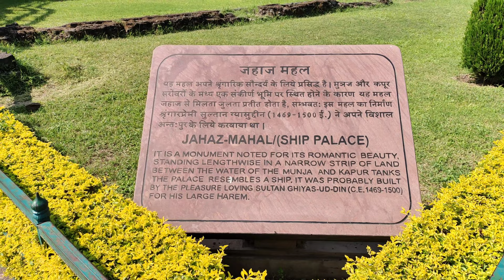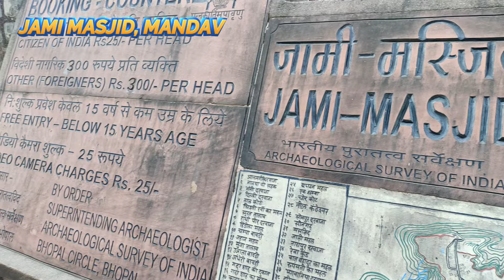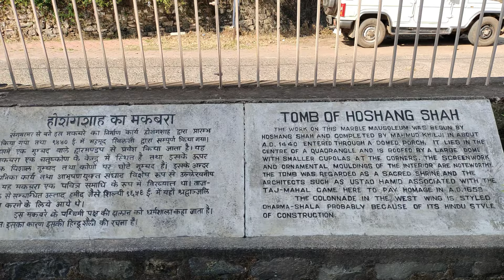Jahaz Mahal (a typical Harem), Jami Masjid and Hoshang Shah's Tomb of Mandav in Madhya Pradesh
Mandu or Mandavgad is an ancient city in the present-day Mandav area of the Dhar district. It is located in the Malwa and Nimar region of western Madhya Pradesh, India, at 35 km from Dhar city. In the 11th century, Mandu was the sub division of the Tarangagadh or Taranga kingdom. This fortress town on a rocky outcrop about 100 km (62 mi) from Indore is celebrated for its architecture.

The history of Mandav, also known as Mandu, is known from the Paramara period in the 8th century A.D. Later it was under Mughal rule. They called it Shadiabad, which means ‘The City of Joy’. The monuments are a mix of the Hindu and Afghan style of architecture.

Mandu is a celebration in stone, of life and joy, of the love of the poet-prince Baz Bahadur for his beautiful consort, Rani Roopmati. The balladeers of Malwa still sing of the romance of these royal lovers, and high up on the crest of a hill, Roopmati's Pavilion still gazes down at Baz Bahadur's Palace, a magnificent expression of Afghan architecture.

Under Mughal rule, Mandu was a pleasure resort, its lakes and palaces the scenes of splendid and extravagant festivities.

Places of interest:
1. Roopmati's Pavilion (Rupmati Mahal)
2. Baz Bahadur's Palace
3. Rewa Kund
4. Darya Khan's Tomb complex
5. Shri Mandavagadh Teerth
6. Jami Masjid
7. Hoshang Shah's Tomb
8. Jahaz Mahal/Ship Palace
9. Hindola Mahal
10. The Darwazas (Gates)

The Darwazas (Gates) : The wall encompassing Mandu has 12 major darwazas or gates. The present road, through which Mandu is reached passes through many of these. Also encountered are smaller gateways built to provide protection to the above-mentioned 12 gates.

In this video, we have depicted our visit to Jahaz Mahal, Jami Masjid and Hosang Shah's Tomb.

Jahaz Mahal: Situated between two artificial lakes, this two-storied architectural marvel is so named as it appears as a ship floating in water. Built by Sultan Ghiyas-ud-din-Khalji, it served as a harem for the sultan. This is The Water Palace shown in Fisher's Drawing Room Scrap Book, 1832, from a painting by Copley Fielding together with a poetical illustration by Letitia Elizabeth Landon.[15] Apart from the enthralling architecture, Jahaz Mahal is also a significant venue for the vibrant colours of the Mandu festival. With a series of adventure activities, music shows, lights, and balloon festivals that happen every year in the winter season. Along with a colourful celebration, the sound and light show at the Jahaz Mahal is another interesting event that holds the eyes of every tourist.

Jami Masjid: Inspired by the great mosque of Damascus, this enormous structure is striking in both its simplicity and architectural style-with large courtyards and grand entrances. At the front of Jaami Mosque, there are ruins of Asharfi Palace. There is a seven-story winning memorial at the north-east of the palace, and also a fascinating Ram Temple nearby, which was built by Maharani Sakarwar Bai Pawar in 1769 CE.

Summery:  Jahaz Mahal (a typical Harem), Jami Masjid and Hoshang Shah's Tomb of Mandav in Madhya Pradesh